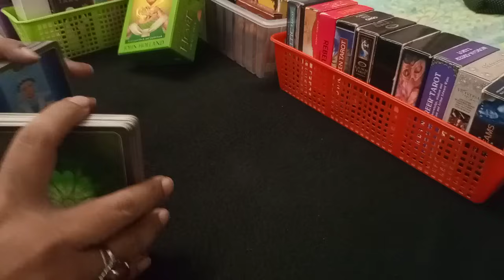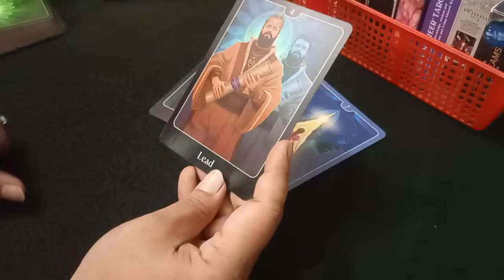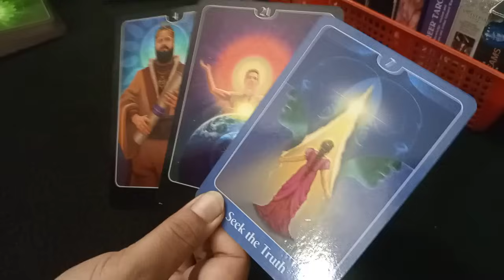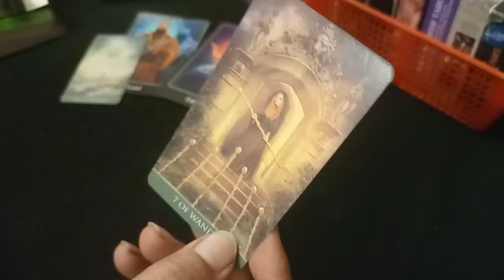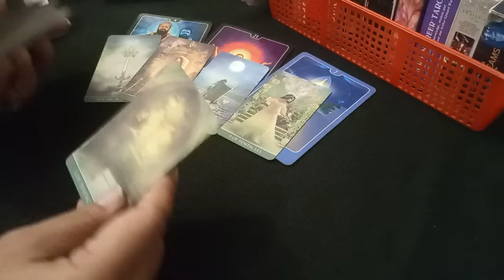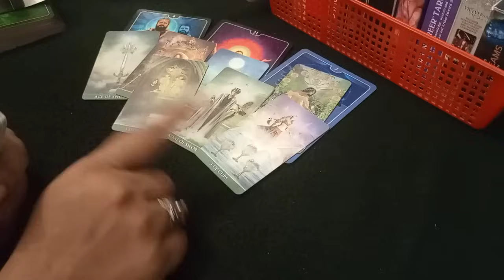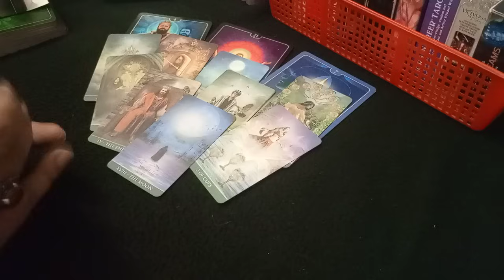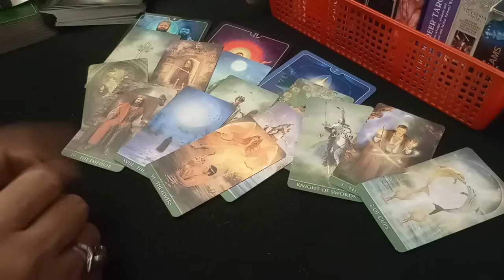WHAT IS THE FUTURE OF THIS RELATIONSHIP ❤️ HINDI-URDU TAROT 💗futurereading